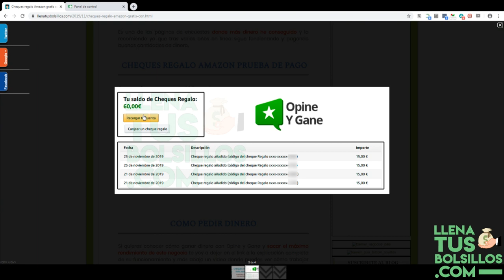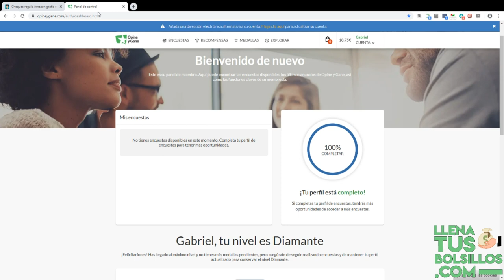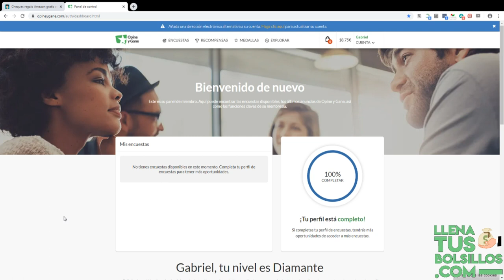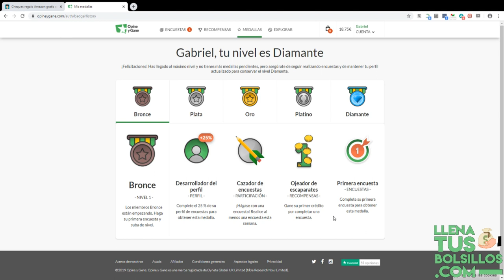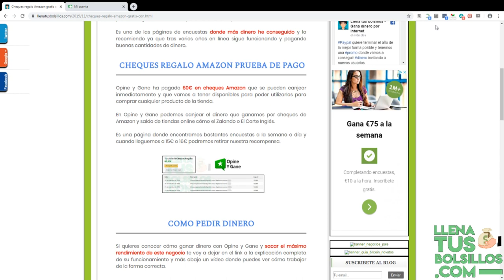60€ gratis en Amazon | Las encuestas funcionan muy bien - Aprovecha la oportunidad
🔴  NUEVO VÍDEO   🔴

60€ gratis en Amazon | Las encuestas funcionan muy bien - Aprovecha la oportunidad

En el vídeo de hoy quiero enseñarles un pago de OpineyGane que es un negocio donde por completar encuestas vamos a ganar mucho dinero.

Las encuestas remunedadas funcionan muy bien y en este vídeo te muestro cómo hacer conseguir muchas ganancias.

● Llenatusbolsillos.com